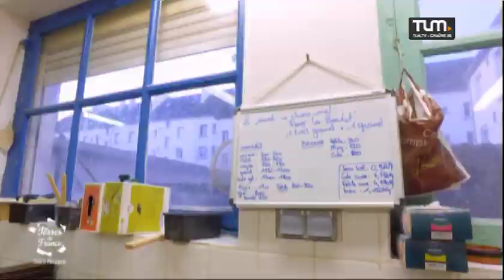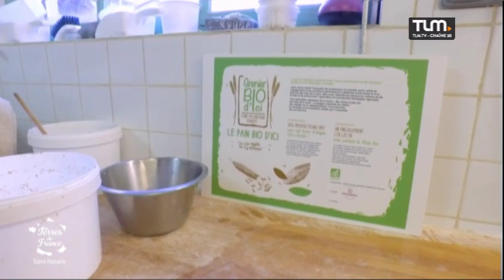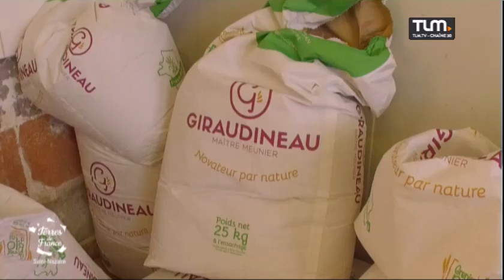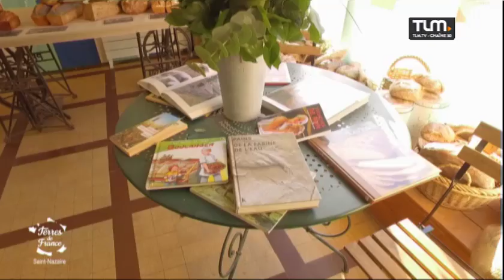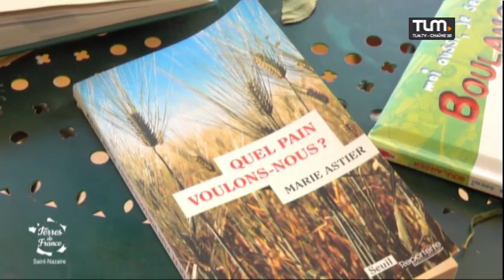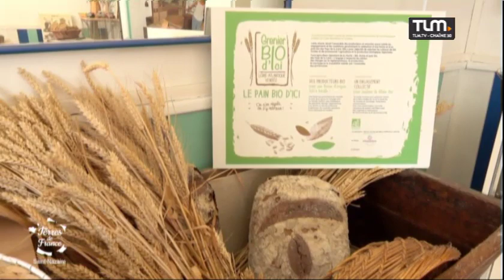Terres de France - Rencontre dans le fournil avec 2 passionnés David et Jean-Marie 31/03/19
Charlotte Dekoker a rendez-vous au petit matin pour rencontrer David Monvoisin. Et si elle voulait absolument le rencontrer, c’est pour vous raconter son histoire. Celle d’une reconversion pour une passion : le pain. Il va vous expliquer les différentes étapes de la fabrication d’un pain bio et nature. Une fois le pétrissage terminé, c’est Charlotte Brenugat qui prend le relai. Elle a récemment rejoint l’aventure de la boulangerie, surtout pour la démarche bio et locale. Le blé provient de Loire-Atlantique ou de Vendée. Le moulin qui produit la farine est situé pas très loin, au sud de Nantes. La fabrication du pain au naturel c’est à la fois riche, complexe et passionnant. Ensuite Charlotte rencontrera Jean-Marie Le Gall, lui aussi s’est lancé dans l’aventure avec David. Il vous parlera des bienfaits du pain sur la santé et vous expliquera tout sur le gluten. Plus d’infos